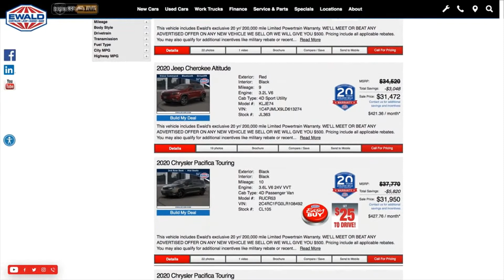2020 Model Year End Sales Even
2020 Model Year End Sales Event is going on NOW until the end of August! Don't miss out on this Event... Stop by the dealership today! With 8 locations in the Milwaukee Metro Area... We Make It